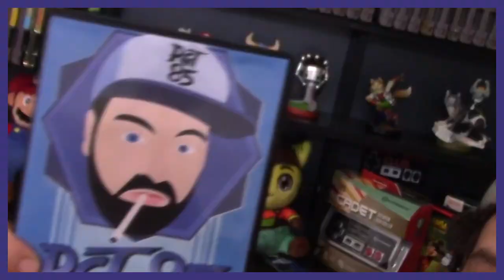The BEST Upcoming Nintendo Switch Games for January! | RGT 85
January is just around the corner which means NEW Nintendo Switch games are coming. What games should you have on your radar for January 2019? Let's find out in this video!